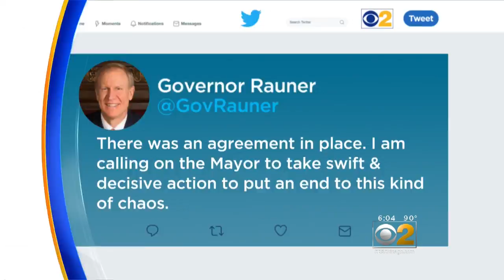Governor critical of Dan Ryan shutdown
CBS 2's Dorothy Tucker reports on what's next for anti-violence protestors who shut down the Dan Ryan Expressway over the weekend.